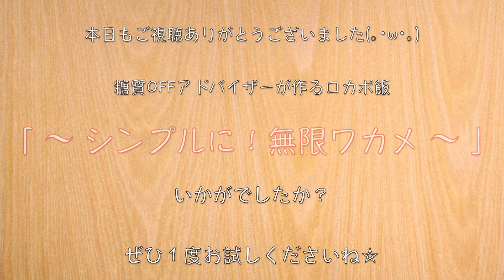【ダイエットレシピ】洗って炒めるだけ☆「食物繊維たっぷり！無限わかめ」【糖質制限】diabetes low carbohydrate recipe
今回は、洗って炒めるだけの超簡単な１品を作ってみました。

わかめは食物繊維が豊富で、ミネラルがたっぷりです。
食物繊維のアルギン酸による、便秘の改善効果などにも期待できます。
油やお酢と一緒に取ることで、ミネラルの吸収率がアップします(*´∀｀*)